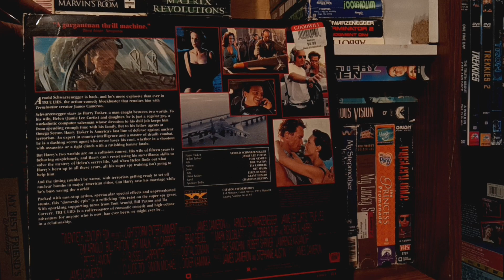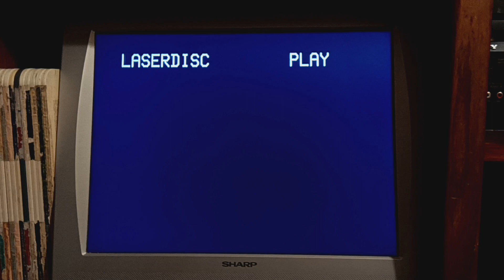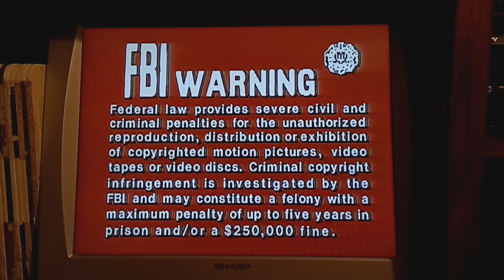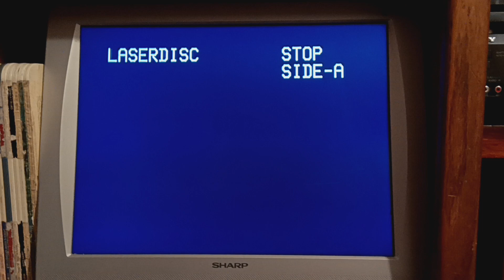Opening And Closing To True Lies 1995 Laserdisc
Here's The Opening And Closing For The 1995
Laserdisc Of True Lies First Up The Opening
1.1993 Fox Video Logo
2.Dolby Stereo Digital Train Logo
3.THX Laserdisc Broadway Logo
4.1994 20th Century Fox Logo[Fanfare]
5.1994 Lightstorm Entertainment Logo[Fanfare]
Next Up The Closing
1.Closing End Of The Film
2.FBI Warning Screen
That's All
Universal Pictures United International Lightstorm